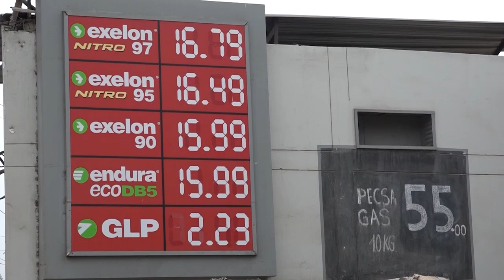La Libertad: decano del Colegio de Economistas: “Nivel de pobreza alcanza el 30%”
El decano del Colegio de Economistas afirma que los niveles de pobreza en la región se incrementaron. Sostiene que no hay políticas claras para generar confianza en las inversiones, además de la crisis política.

A pocos días de acabar el año 2023, los indicadores económicos del país no son favorables, según señala el decano del Colegio de Economistas de La Libertad, Francisco Huertas, no hubo un crecimiento esperado y atribuyó ello a la inestabilidad política y la poca confianza en las inversiones.

En La Libertad, refirió que el nivel de pobreza se incrementó a un 30% en comparación al año anterior y al 70% de la población apenas le alcanza para cubrir sus necesidades básicas. Indicó que Arequipa y Trujillo son las ciudades más caras del país.

La Libertad: realizarán panel sobre el proceso de industrialización

El representante del Colegio de Economistas, invitó a la Sociedad Civil, autoridades y gremios empresariales a participar del panel “El proceso de industrialización en La Libertad y el país” este 22 de diciembre, la cual se llevará a cabo en su sede institucional ubicada en la cuadra 2 de la avenida Hermanos Uceda Meza, en la urbanización Miraflores.